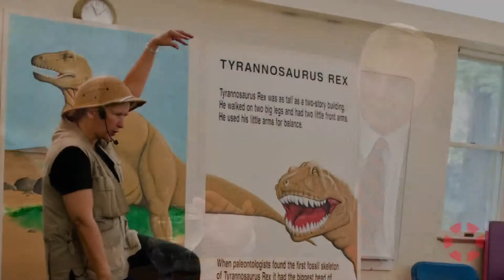INSIGHT: Neil Gordon - CEO, The Discovery Museums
Neil Gordon discusses inspiring curiosity and love of learning through interactive discovery, hands-on inquiry, and scientific investigation.